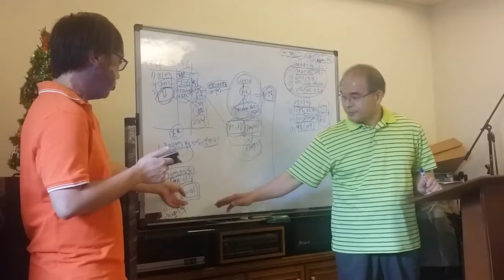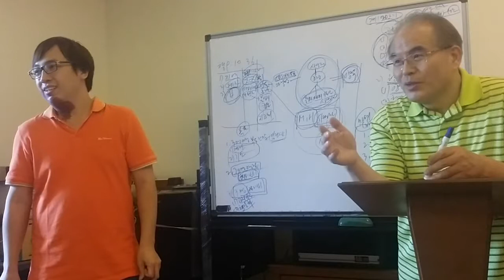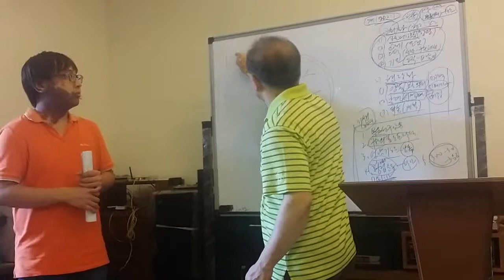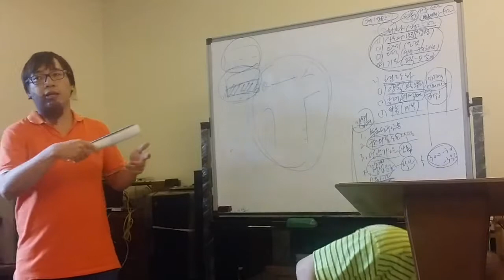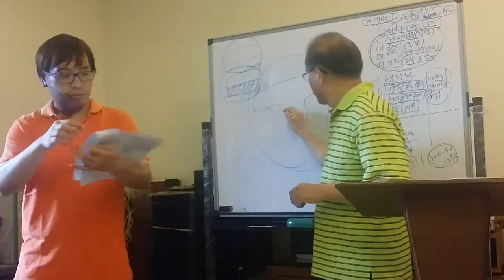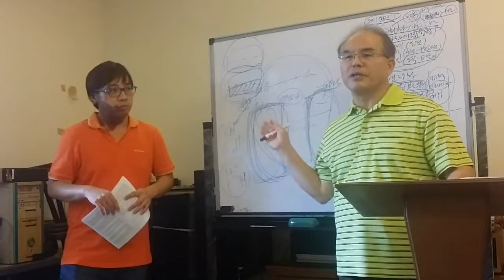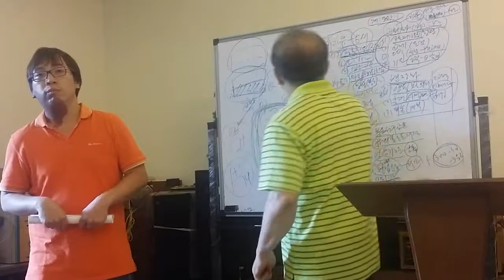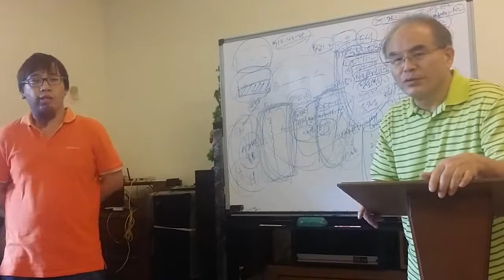20160202 Semarang Intensive Training(2nd lecture)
10th Indonesia Missions Trip
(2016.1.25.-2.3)